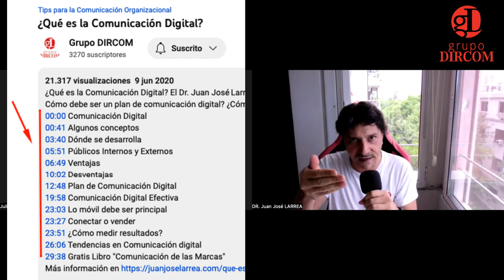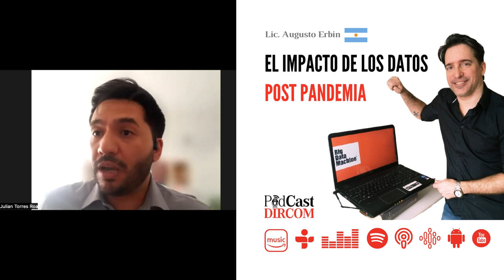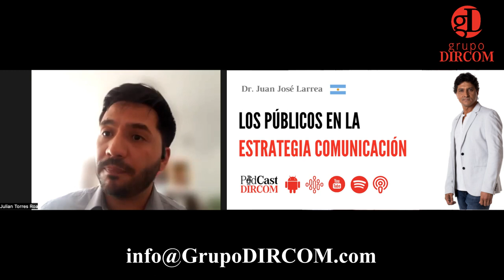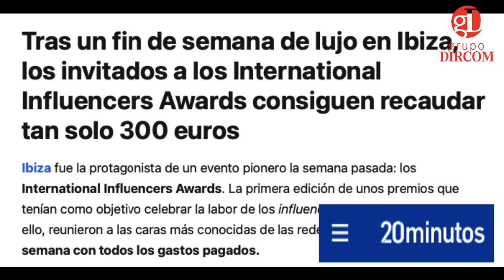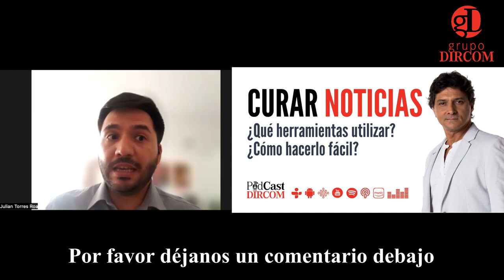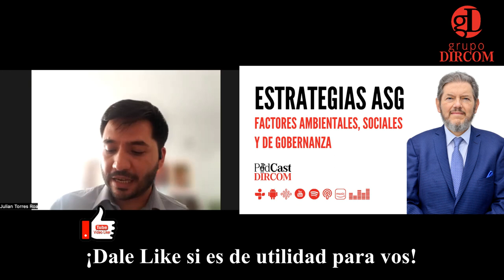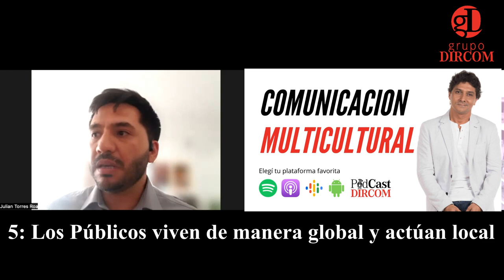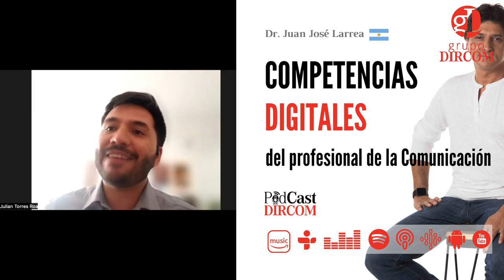Comunicacion Estrategica ¿y ahora, a dónde vamos?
La comunicación ha experimentado cambios significativos en las últimas décadas, ¡No te pierdas las últimas tendencias y estrategias en el mundo de las relaciones públicas!
Julián Torres Roa comenta desde Bolivia a dónde vamos ahora en materia de Comunicación Organizacional.
00:00 Introducción
03:05 Comunicación y Estratégica... Datos?
04:52 Tres hitos específicos
06:33 Internet
07:12 La Pandemia
08:14 Big Data
08:32 ¿Y ahora qué viene?
11:54 Ocho factores clave en Comunicación

Ocho factores clave en Comunicación
Hitos como la democratización de los contenidos a través de internet, la pandemia de COVID-19 que ha llevado a una mayor humanización de los contenidos y el uso cada vez más común del análisis de datos en las estrategias de comunicación. Estos cambios son importantes de tener en cuenta para adaptar las estrategias de relaciones públicas y comunicación de manera efectiva.